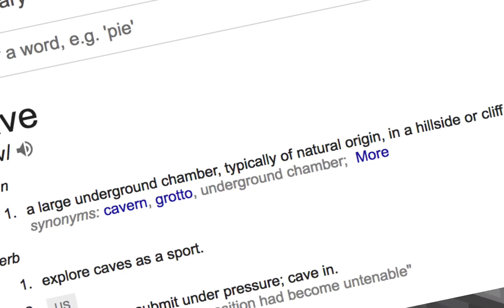AZREALON KALAH BUILD LAWAN MANUSIA IKAN?! #01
Hellaw semuanya! Hari ini gua akan main Build-Off bareng Ikan dan EletialHD!